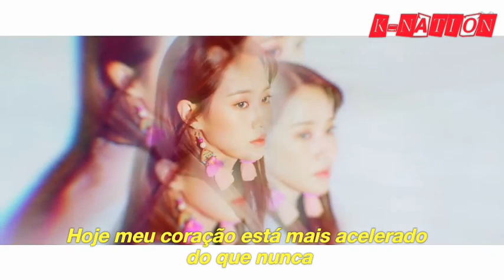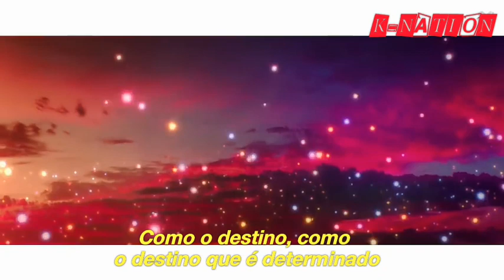Yuri - "Into You" (Legendado) [Tradução - PT/BR]